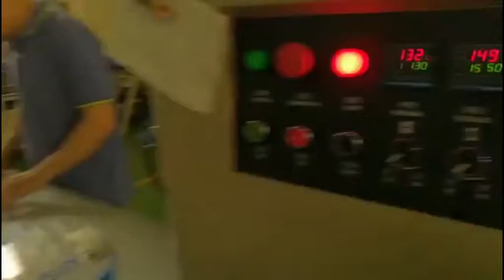ช้อนบรรจุภัณฑ์อัตโนมัติ Spoon Automatic packaging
รายละเอียด : ควบคุมด้วยระบบจอภาพสัมผัส ง่ายต่อการตั้งค่าพารามิเตอร์ ทำงานในความเร็วสูง สำหรับรุ่น DXDZ-250D ลูกค้าสามารถเลือกแบบติดตั้งอุปกรณ์ก๊าซบรรจุได้ ,ใช้ได้กับอุตสาหกรรม เช่น บิสกิต, ขนมปัง, ลูกกวาด, ชิ้นส่วนอุตสาหกรรม ฯลฯ
ลักษณะเครื่องบรรจุเเนวนอนอัตโนมัติ รุ่น DXDZ-250
1. ใช้เทคโนโลยีการติดตามด้วย Photo electronic มีประสิทธิภาพสูง เพื่อกำหนดตำแหน่งซีลและตัดอย่างถูกต้อง
2. แสดงข้อผิดพลาดและปัญหาต่างๆรวมทั้งสัญญาณเตือนได้
3. ใช้เครื่องควบคุมการเปลี่ยนแปลงความถี่ ความยาวถุง
4. ตั้งตำแหน่งหยุดเครื่อง มีดและฟิล์มไม่เสีย